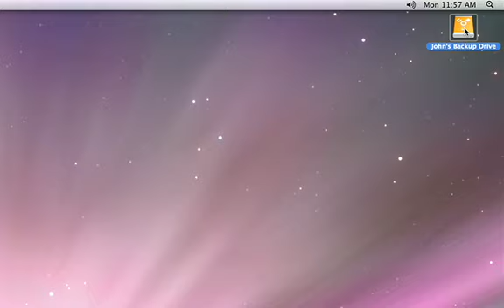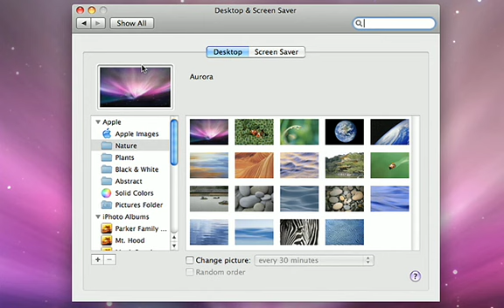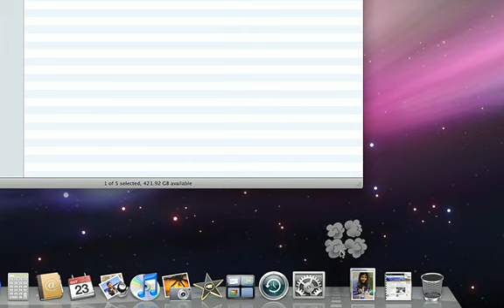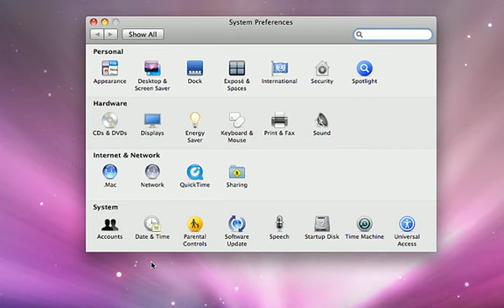Vente a Mac (Inglés)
Video de "Vente a Mac".
¡ATENCIÓN! Está en Inglés